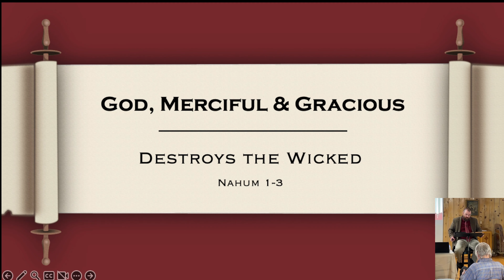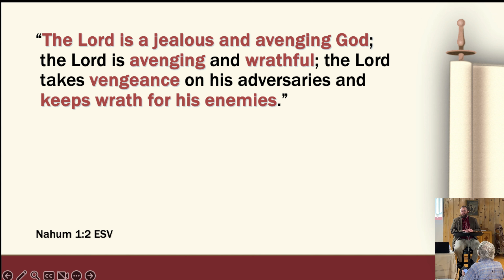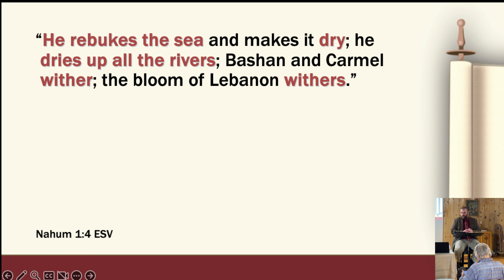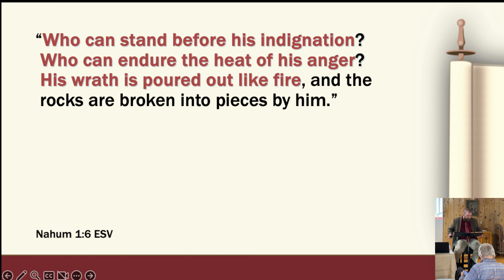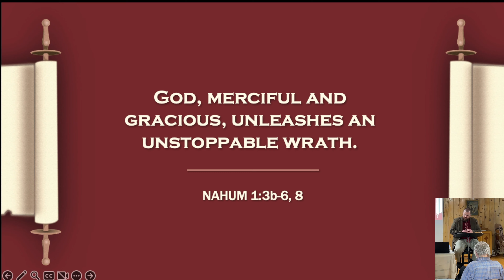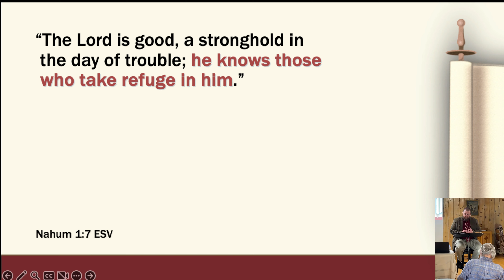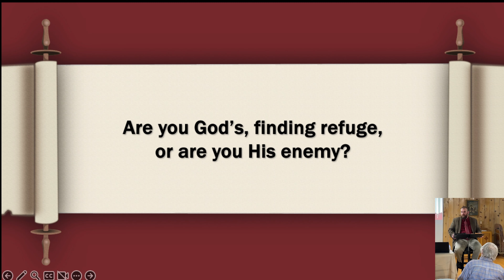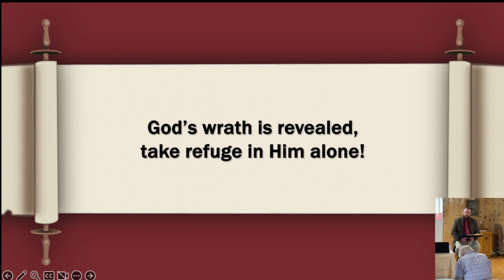Sunday Service Livestream: God Merciful & Gracious - Destroys the Wicked - Nahum 1-3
Nahum, brings to our attention two questions for us in chapter 1 verse 6, "Who can stand before his indignation? Who can endure the heat of his anger?" (ESV) These questions remind us that no one can escape God's judgment. Yes, the Holiness of God, even His mercy and grace, requires His judgment.  So will you receive the grace and mercy of God finding refuge in Him (1:7) or will you fall under the judgment of God that destroys the wicked?